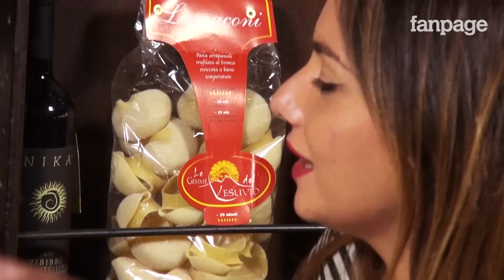Melissa P.: "Le donne? Sveglie, ma quando parlano di sentimenti diventano sceme"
Melissa P. è l'ospite del nuovo episodio di Brainfood, il format prodotto da Fanpage.it e condotto da Daniele Sanzone. Divenuta famosa, ancora minorenne con il best seller '100 colpi di spazzola prima di andare a dormire' Melissa Panariella ha continuato a frequentare il mondo della letteratura (pochi mesi fa è uscita con '2015 - Un anno d'amore, oroscopo sentimentale per ragazze sveglie') e non solo. La scrittrice catanese è anche un volto popolare della tv, dove, tra le varie esperienze, ci sono Qualche mese fa, infatti, è stata anche una delle protagoniste di Victor Victoria e, qualche mese fa, de L'Isola dei famosi.

La scrittrice ha parlato di come la sua immagine è stata percepita dopo il clamore del suo esordio: "Non mi sono mai vista come un sex symbol e vista come una scrittrice erotica. Non volevo raccontare l'eros, ma la storia di un'adolescente" aggiungendo come l'Italia sia "un Paese maschilista, quindi una donna che parla di sesso deve per forza essere una prostituta".

Parlando del suo ultimo libro, invece, ha specificato che "Le donne sono sveglie qualunque cosa facciano, ma quando parliamo di sentimenti sono sceme. Una ragazza scema può accorgersi di chi ha al proprio fianco tramite l'oroscopo".